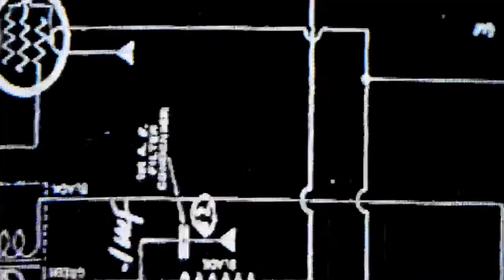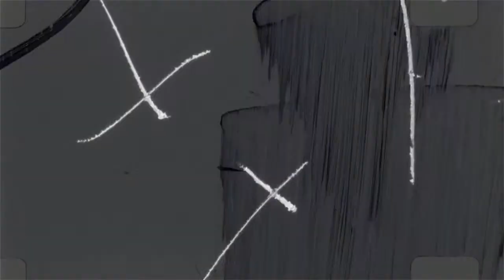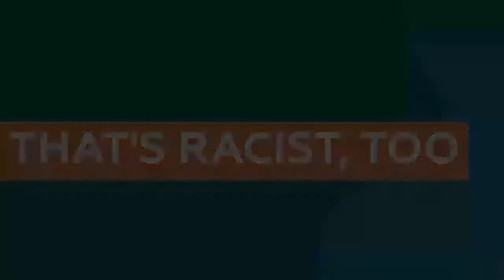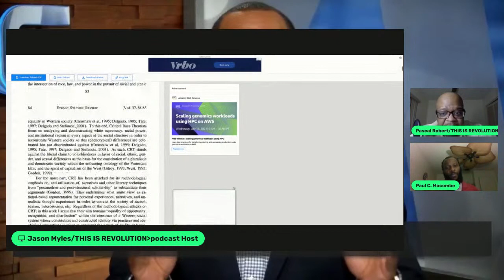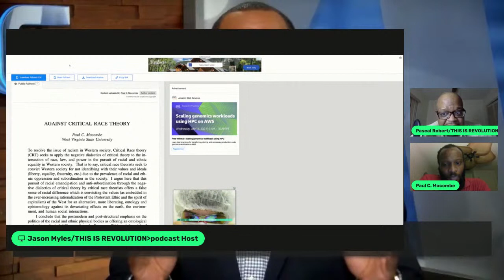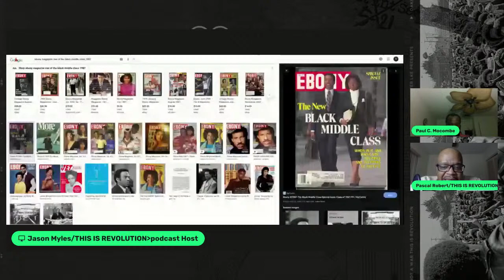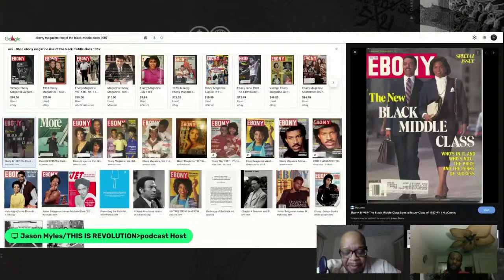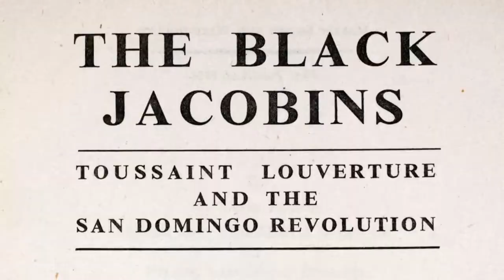The Left Response to Critical Race Theory w/Dr. Paul Mocombe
Many liberals and progressives have been circling the wagons defending Critical Race Theory as a part of the new “Culture War.” The desire to defend these ideas stems from the reactionary right wing using Critical Race Theory as the new boogie man that is harming the narrative of American Exceptionalism conservatives so desperately cling to. In this episode we will discuss the assertions of Critical Race Theory and inquire: Do these theories challenge capitalism and wealth hierarchies? Or is this simply a plea for more liberal anti racism that seeks to diversify the ruling class as the overall pie shrinks for the rest of the nation?

About Dr. Mocombe:
Paul C. Mocombe is a Haitian philosopher and sociologist. He currently works as a professor of philosophy and sociology at West Virginia State University. Paul does research in Sociological Theory, Social Theory, Haitian studies, and Social and Political Philosophy. His current projects are his theory of phenomenology and 'Haitian Epistemology:Haitian/vilokan idealism'.

Thank you, guys, again for taking the time to check this out. We appreciate each and every one of you.

THANKS Y'ALL